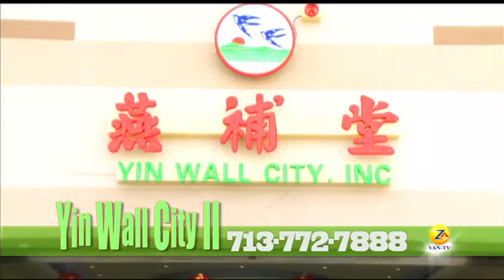Yin Wall CityII